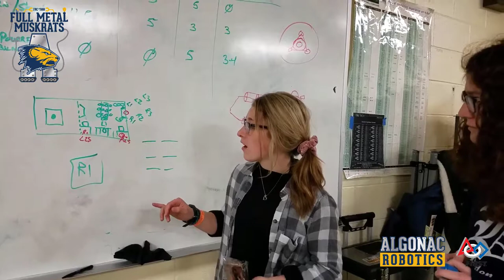Full Metal Muskrats #5860 FRC Week 2 Vlog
Here is the second vlog for the 2019 season. Hope you enjoy the video.